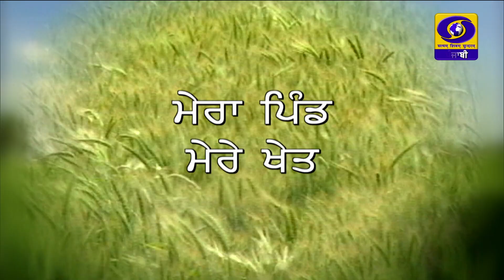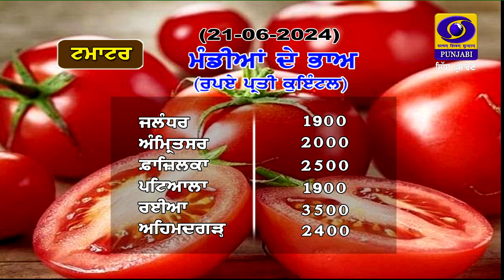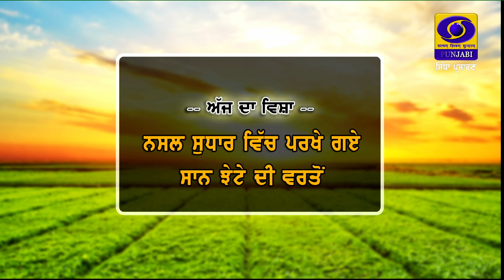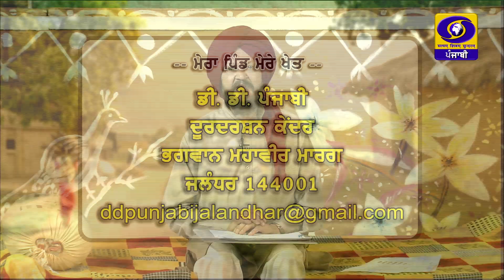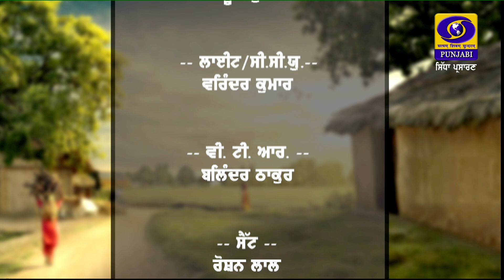Mera Pind Mere Khet | ਨਸਲ ਸੁਧਾਰ ਵਿੱਚ ਪਰਖੇ ਗਏ ਸਾਨ ਝੋਟੇ ਦੀ ਵਰਤੋਂ | 21 June 2024 | DD Punjabi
ਵਿਸ਼ਾ : ਨਸਲ ਸੁਧਾਰ ਵਿੱਚ ਪਰਖੇ ਗਏ ਸਾਨ ਝੋਟੇ ਦੀ ਵਰਤੋਂ
ਮਾਹਿਰ : ਡਾ. ਪੁਨੀਤ ਮਲਹੋਤਰਾ (ਗੁਰੂ ਅੰਗਦ ਦੇਵ ਵੈਟਨਰੀ ਅਤੇ ਪਸ਼ੂ ਵਿਗਿਆਨ ਯੂਨੀਵਰਸਿਟੀ, ਲੁਧਿਆਣਾ)
ਐਂਕਰ : ਰਾਜ ਕੁਮਾਰ ਤੁਲੀ, ਡਾ. ਹਰਪ੍ਰੀਤ ਸਿੰਘ
ਪ੍ਰੋਡਿਊਸਰ : ਕੇਵਲ ਕ੍ਰਿਸ਼ਨ